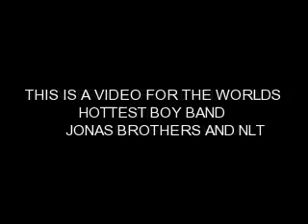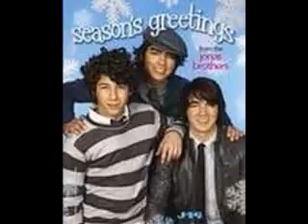NLT and jonas brothers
this is a video of both nlt and the jonas brothers. both groups rock so i made a video of them  enjoy  comment rate